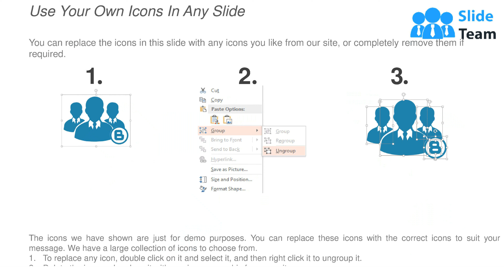Key Metrics Ppt Design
Presenting this set of slides with name - Key Metrics Ppt Design. This is a five stage process. The stages in this process are New Customers Per Month, Lead Conversion Rate, On Time Delivery, Customer Retention Rate, Customer Satisfaction.